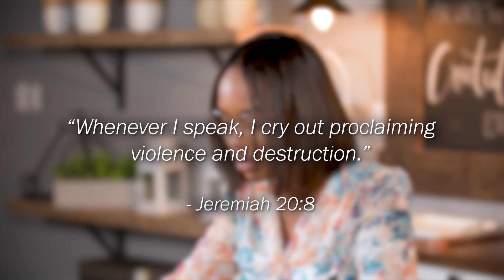A mighty warrior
Jeremiah 20:11- But the Lord is with you like a mighty warrior. No matter what it is that you are going through, know that God is with you. You are not alone. You are loved and cared for.
Take courage.